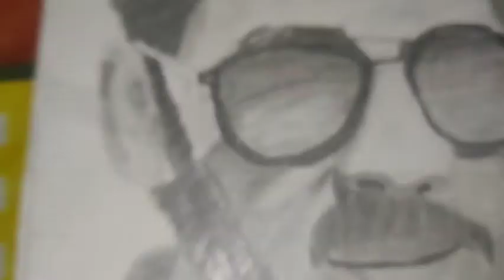Drawing Salman Khan😁😁😍😍